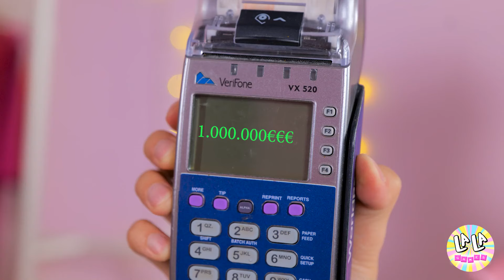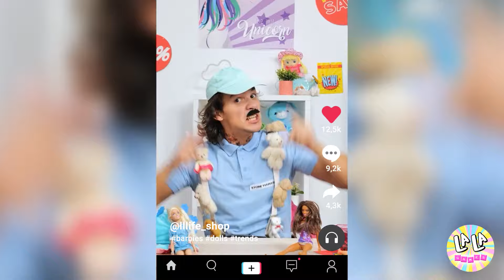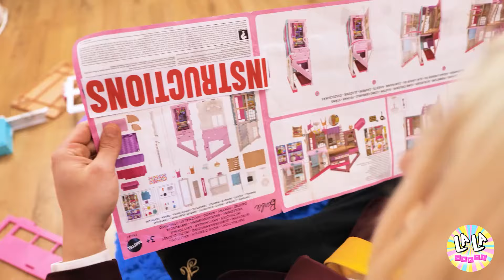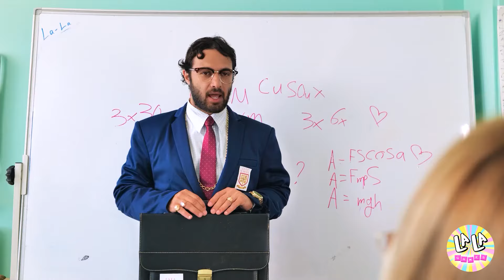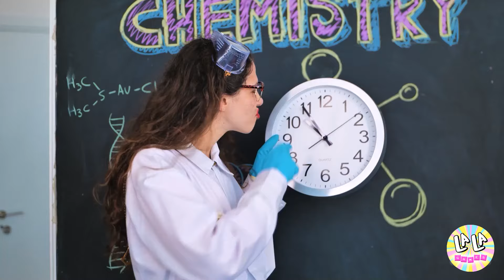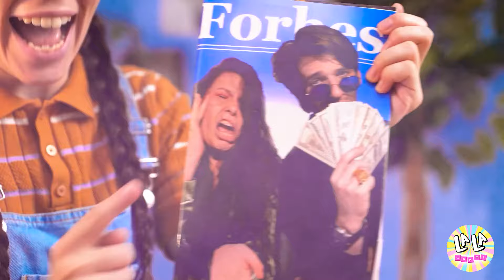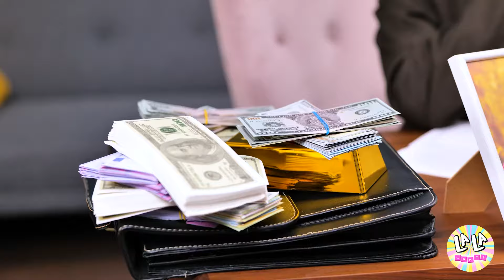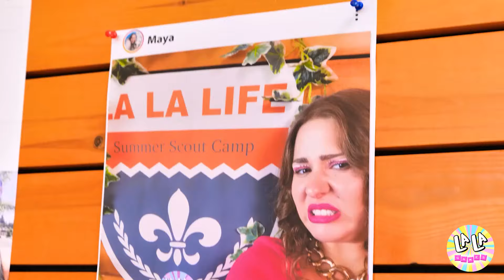OH NEIN! Schmutzige Puppe Braucht Ein Makeover! Erstaunliche Schönheitstipps Für Deine Barbie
OH NEIN! Beobachte, wie wir eine schmutzige Puppe in eine atemberaubende Schönheit verwandeln mit unseren erstaunlichen Beauty-Hacks für deine Barbie! Von kreativen Reinigungstipps bis zu fabelhaften Makeover-Tricks haben wir alle Geheimnisse, um deine Barbie wie neu aussehen zu lassen. Verpasse nicht diese unglaublichen Hacks, die deine Puppe wieder zum Leben erwecken!